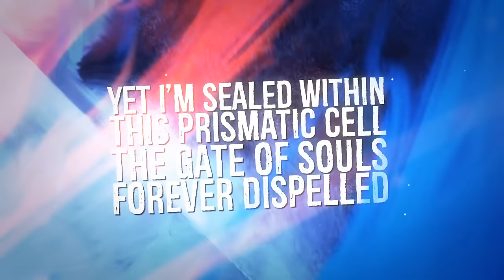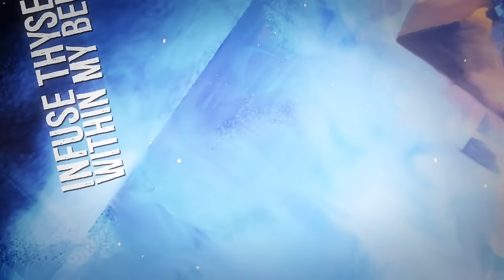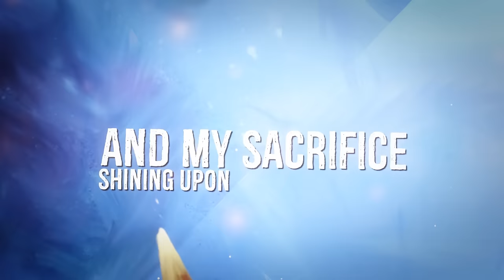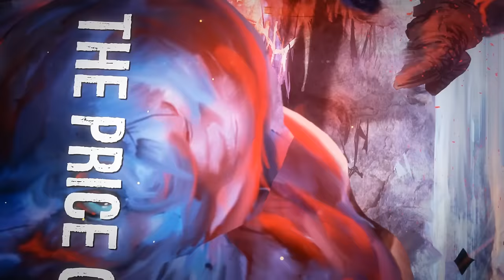AVERSIONS CROWN - "Ophiophagy" (OFFICIAL LYRIC VIDEO)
AVERSIONS CROWN Official lyric video for the song "Ophiophagy" from the album "Xenocide" out now!

Oceano // Slaughter To Prevail // Aversions Crown // SPITE // NO ZODIAC U.S. Tour April & May 2107

4.5 - Valparaiso, IN @ Big Shots
4.6 - Milwaukee, WI @ The Rave(Bar)
4.7 - Minneapolis, MN @ Cabooze
4.8 - Kansas City, KS @ Aftershock
4.9 - Omaha, NE @ Lookout Lounge
4.12 - Denver, CO @ Marquis Theater
4.13 - Salt Lake City, UT @ Loading Dock
4.14 - Spokane, WA @ The Pin
4.15 - Tacoma, WA @ Real Art
4.16 - Portland, OR @ Analog Theater
4.18 - San Francisco, CA @ DNA Lounge
4.19 - Santa Cruz, CA @ Atrium at Catalyst
4.20 - Los Angeles, CA @ Whiskey
4.21 - Anaheim, CA @ Chain Reaction
4.22 - San Diego, CA @ Soma
4.23 - Phoenix, AZ @ Joe's Grotto
4.25 - Albuquerque, NM @ Launchpad
4.26 - Oklahoma City, OK @ 89th Street Collective
4.27 - Dallas, TX @ Dirty 30
4.28 - Austin, TX @ Grizzly Hall
4.29 - San Antonio, TX @ Jack's Patio Bar
4.30 - Houston, TX @ Walter's
5.2 - Margate, FL @ O'Malley's
5.3 - Orlando, FL @ Backbooth
5.4 - Atlanta, GA @ Masquerade *Hell
5.5 - Spartanburg, SC @ Ground Zero
5.6 - Clarksville, TN @ Warehouse
5.7 - Louisville, KY @ Trixie's Entertainment Complex
5.9 - Richmond, VA @ Canal Club
5.10 - Stanhope, NJ @ Stanhope House
5.11 - New York, NY @ Studio at Webster Hall
5.12 - Amityville, NY @ Revolution Bar & Hall
5.13 - Hartford, CT @ Webster Underground
5.14 - Worcester, MA @ Palladium Upstairs
5.16 - Pittsburgh, PA @ Cattivo
5.17 - Pontiac, MI @ Pike Room at Crofoot
5.18 - Berwyn, IL @ The Wire
5.19 - Cleveland, OH @ Agora Ballroom
5.20 - Indianapolis, IN @ Emerson Theater

Ophiophagy Lyrics:
We, the enigmatic hierarchy, a council of divine deities.
Into the prismatic realm, we tread within frozen time.
Lost in this shapeless void, incubated through our creators light.
Relinquished of physical forms.
Submerged within the eye of the storm.
Muscular tissues deteriorate, as the core of our being is released.
Emancipated from the weight of creation, we're drifting through these mists of elation.
The infrastructure of the prismatic abyss, veiled beneath a dimensional abscess
The birthright of the nexus.
I, the shadow was born from utter nothingness.
Exhumed within the emptiness, alongside my brethren.
I detest the scriptures of creationism.
Envisioning planetary systems.
Inoculated with terraformation, flourishing fields of procreation.
Limitless in bounds, I know of no depths to this fixation.
Yet I'm sealed within this prismatic cell, the gate of souls forever dispelled.
Aeons have passed imprisoned within this immaculate hell.
I only know of one way out, sacrifice my divinity formulating a mass of impurity.
I, the endless night, cast thyself, a sacrament unto this life.
Come forth impurity, corrupt my vanity.
Wither within my cortex, infuse thyself within my being.
Combust my synergy, extract its density.
Acidic ecto-plasma seeps through the prismatic abyss, burning through its dimensional fabrics.
Melting away the molecular barrier.
The vortex between two worlds enveloped within opposite traction.
Gravitational forces breached through a tear in reality.
As I'm pulled towards this anomaly, leaking plasmatic impurity.
Thrown unto the depths of the physical dimension.
Followed by the essence of my brethren, involuntary stolen.
I wake to the sound of cries and my sacrifice shining upon my soulless eyes.
The sight of my brethren traumatized, as the vortex is oxidized.
Creation suspended within a glow, as above so below.
Within the physical realm we tread.
Banished from the prismatic abyss.
The price of mortality must be met.
Initiate descendant manifest.